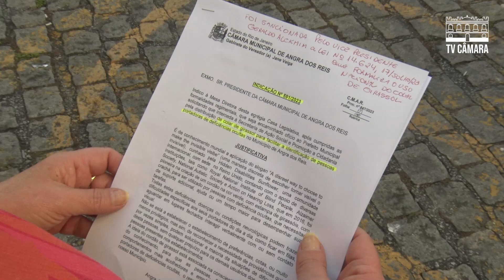Cordão Girassol visa garantir visibilidade para quem possui deficiências ocultas ou não aparentes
Câmara Municipal de Angra dos Reis

O Governo Federal oficializou nesta semana o uso de um cordão com desenhos de girassóis como símbolo de identificação das pessoas com deficiências ocultas ou não aparentes.
Em Angra a luta pela adoção deste símbolo não é de hoje, a vereadora Jane Veiga vem trabalhando este tema, que visa garantir os direitos destas pessoas. Recentemente ela fez uma indicação pedindo a distribuição destes cordões para quem precisa.